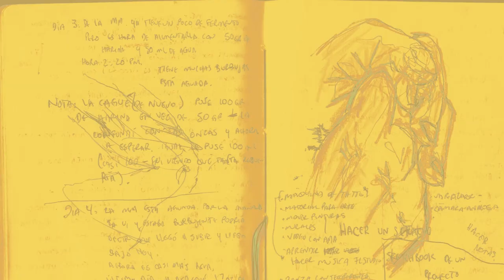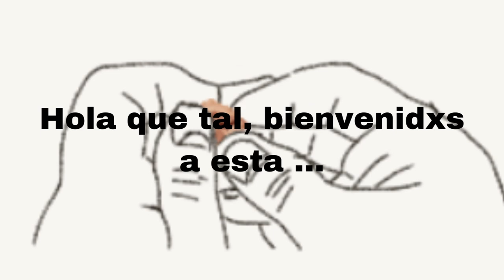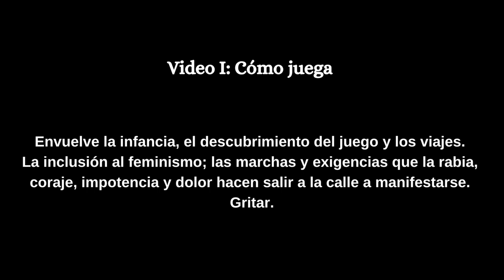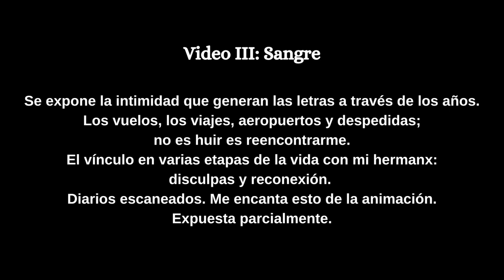Lizz Saavedra / Día Mundial del VHS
Desde Toluca Análogo y Obscura CC nos visitó Lizz Saavedra para contarnos como se celebrará el Día Mundial del VHS en la capital del Edo. Mex.

Mucha nostalgía nos trajo recordar cuando el cine circulaba en cassettes VHS